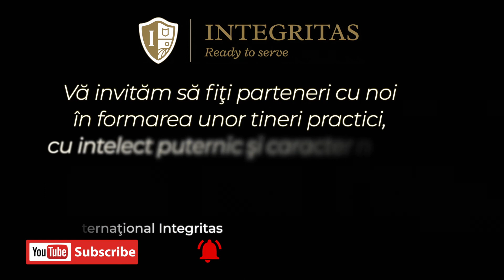12. Ierusalim — Corul Integritas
🎶 Interpretează: Corul Liceului Internațional Integritas
🎼 Dirijor: Sebastian Cazan
🎹 La pian: Emina Pohrib
❖ Titlul piesei: Ierusalim